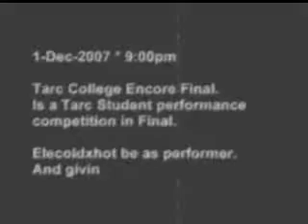Ecx071201-EncoreNight-Final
1-Dec-2007 * 9:00pm

Encore performance night Final.
Host in Tarc College.

Elecoldxhot perform 3min showcase.